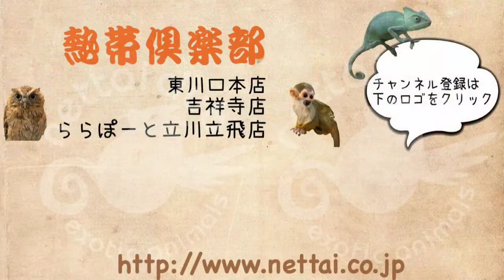シロハラインコ ベタ馴れ にぎころ 中型インコ 熱帯倶楽部